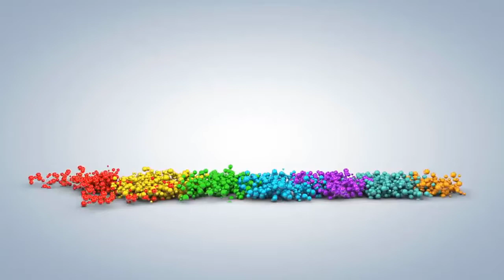[FULL HD]GỬI VỀ MẸ BĂNG NHI-ĐINH TRUNG HÀ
CA KHÚC ĐẠT GIẢI 03
VÒNG CHUNG KẾT
CUỘC THI CHIẾN BINH ÁO TRẮNG
CALIFORNIA MUSIC QUOCVO
TÁC PHẨM:GỬI VỀ MẸ
SÁNG TÁC:NS ĐINH TRUNG HÀ
TRÌNH BÀY:BĂNG NHI
ASM NS QUOC VO
PROMOVIES VIDEOKAR NS QUANG DAU